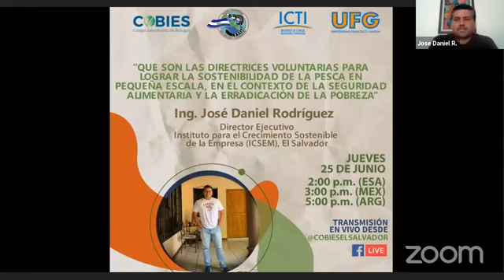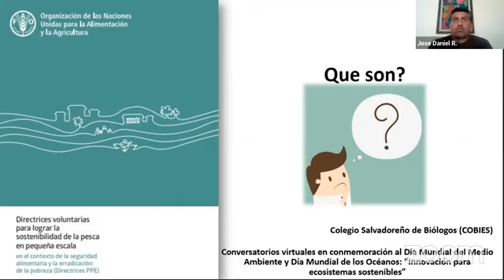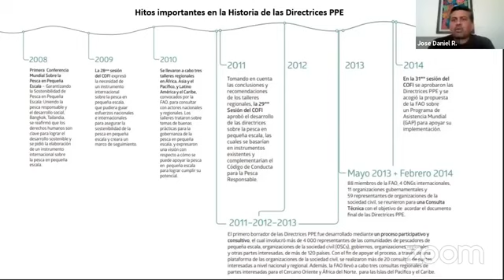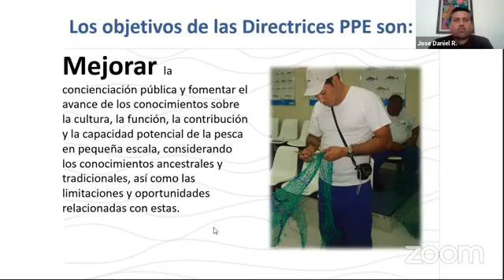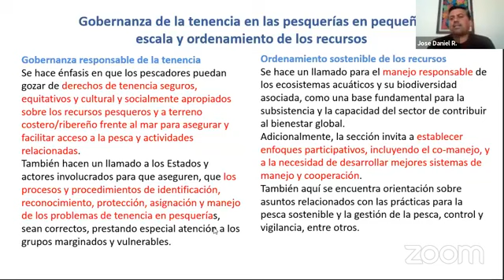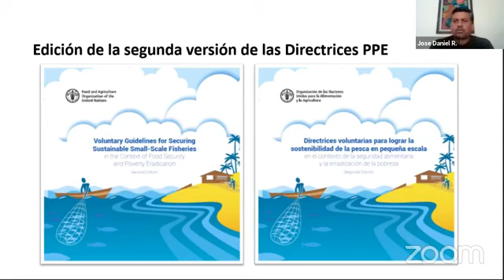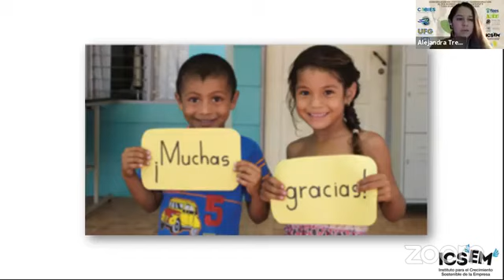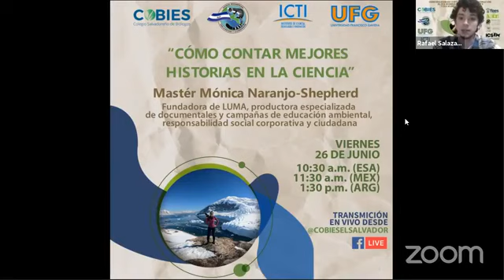Directrices voluntarias para lograr la sostenibilidad de la pesca en pequeña escala.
"Que son las Directrices voluntarias para lograr la sostenibilidad de la pesca en pequeña escala, en el contexto de la seguridad alimentaria y la erradicación de la pobreza"

Ponente: Ing. José Daniel Rodríguez. Director Ejecutivo del Instituto para el Crecimiento Sostenible de la Empresa (ICSEM), El Salvador.

Conversatorios virtuales en conmemoración al Día Mundial del Medio Ambiente y Día Mundial de los Océanos “Innovación para ecosistemas sostenibles”.

Organizan: SMBC Capítulo El Salvador (SMBC), Colegio Salvadoreño de Biólogos (COBIES), el Instituto de Ciencia, Tecnología e Innovación (ICTI) de la Universidad Francisco Gavidia (UFG) y Asociación de Estudiantes de Biología (ASEB)